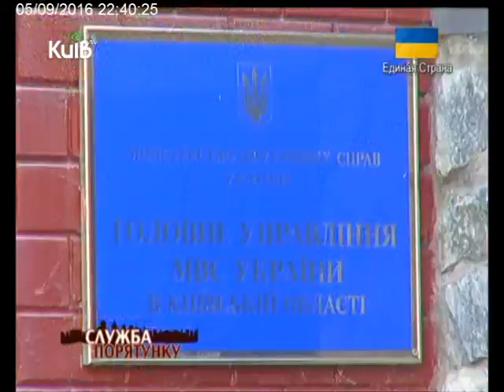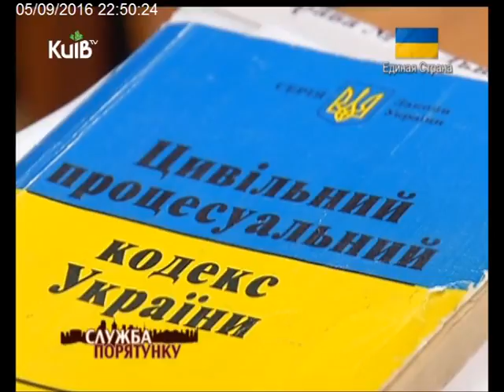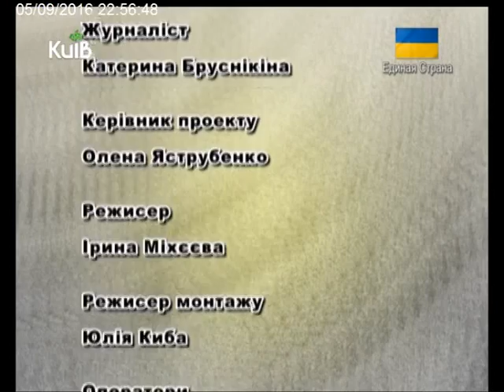05.08.16 Служба порятун.ку